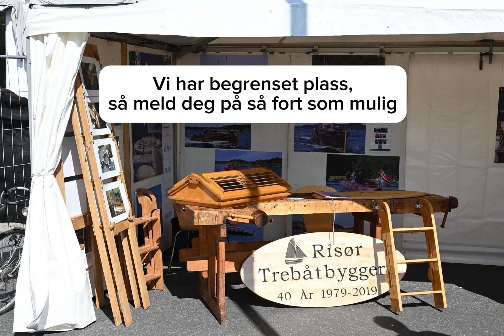Påmelding utstillere 2024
Mer informasjon på trebatfestivalen.no
Gleder oss til å se deg!